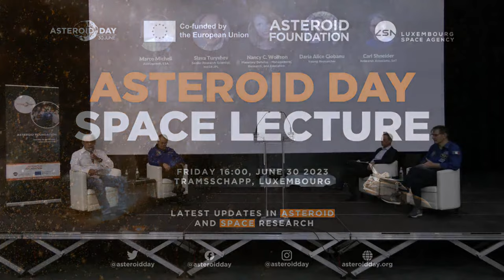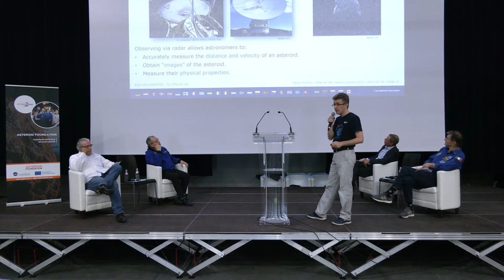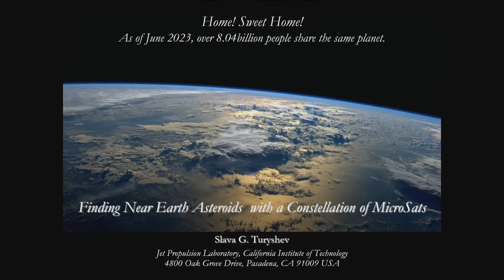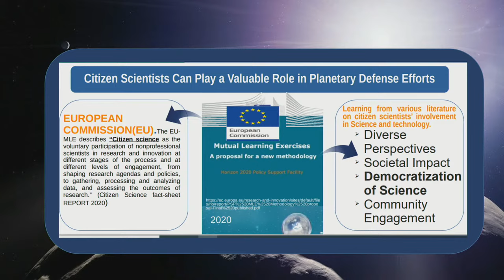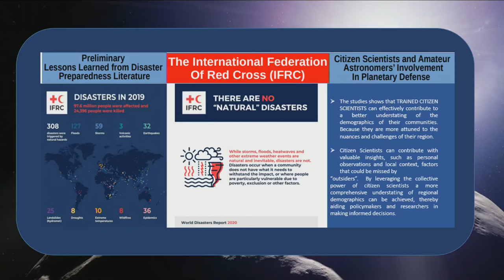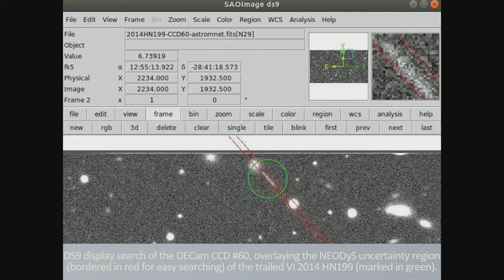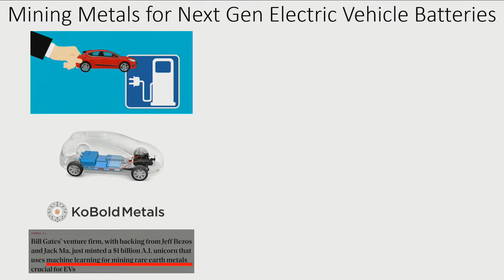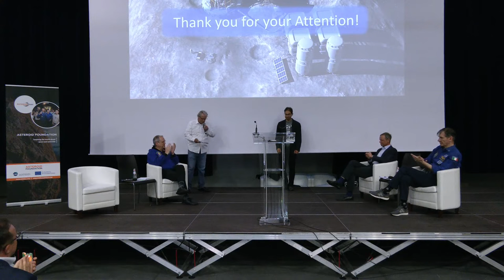The Asteroid Day Space Lecture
Watch the Asteroid Day Space Lecture hosted by the Asteroid Foundation, headquarters for Asteroid Day, in Luxembourg. This event offers a unique opportunity for students, academia, the space community, and the general public to learn about the latest updates in asteroid and space research. Tune in for an informative and engaging lecture presented by astronauts and experts in the field.

Chapters:
00:00 Introduction
7:18 Marco Micheli's presentation
23:17 Marco Micheli Q&A session
31:12 Slava Turyshev's presentation
44:50 Slava Turyshev Q&A session
52:12 Nancy Wolfson's presentation
1:12:50 Nancy Wolfson Q&A session
1:20:06 Daria Alice Ciobanu's presentation
1:30:14 Daria Alice Ciobanu Q&A session
1:34:05 Carl Shneider's presentation
1:50:10 Carl Shneider Q&A session